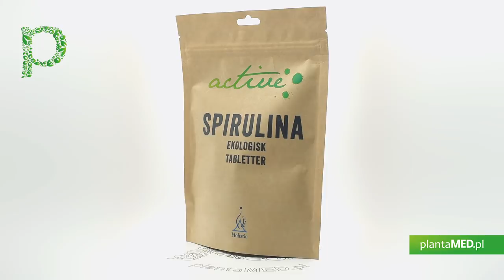Sklep plantaMED.pl poleca: BIO Spirulina (250 tabl.) Holistic